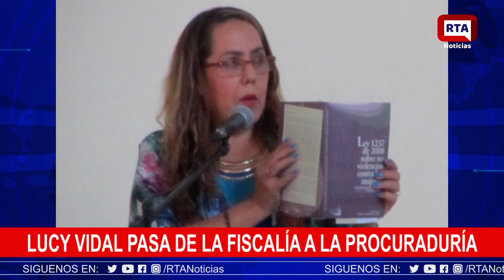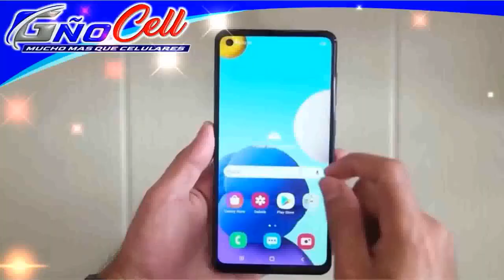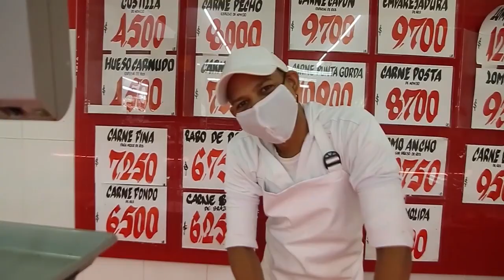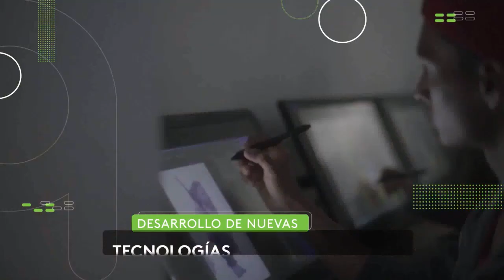RTA NOTICIAS 2 DE FEBRERO 2021